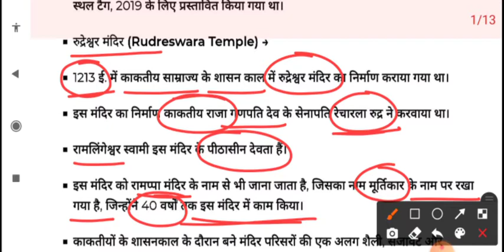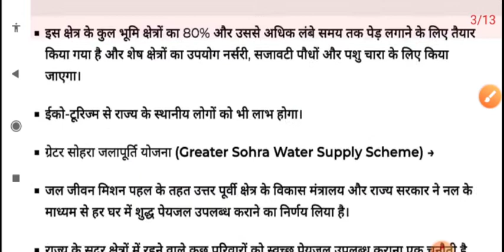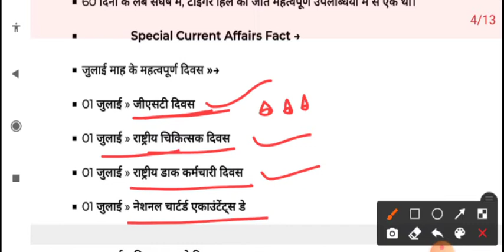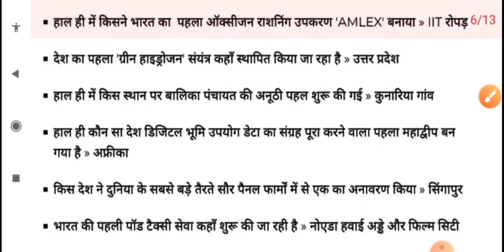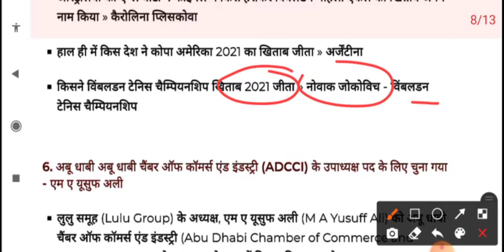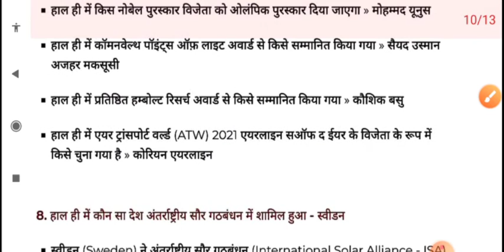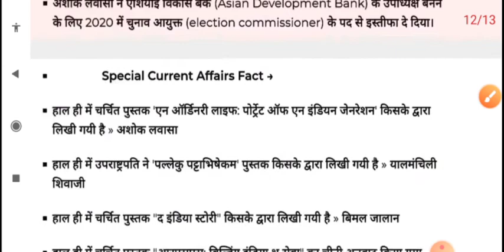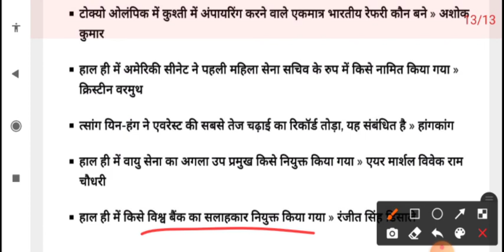UPSSSC PET/SSC GD/UPSI/NTPC| Current Affairs 27 JULY 2021 | Daily Current Affairs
27 july 2021 current affairs
today GK
aj ka current affairs chalu kare
27 july 2021 ka current affairs quiz
27 july current affairs 2021
27th july 2021 Current Affairs
India & World Daily Affairs

TELEGRAM LINK FOR LIVE QUIZ AND PDF:-
Live_quiz⏰⏰🎯🎯

SEARCH AS:- deepuclasses

27 july 2021 Current Affairs | Daily Current Affairs | Current Affairs In Hindi

27 JULY CURRENT AFFAIRS WITH FULL DETAILS for all COMPETITIVE ONE DAY EXAM

current affairs
current affairs
bank exam,
news